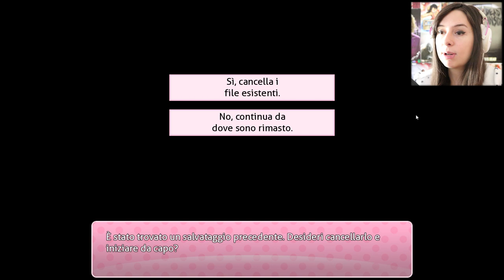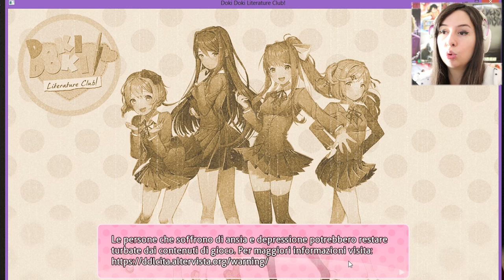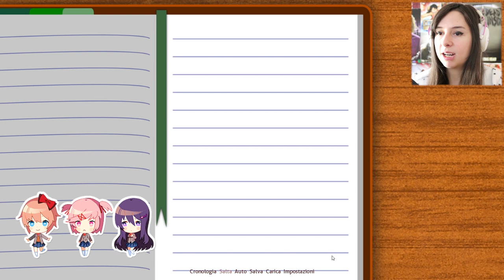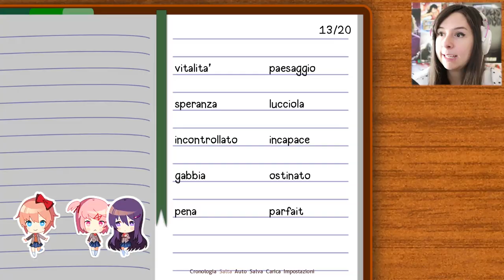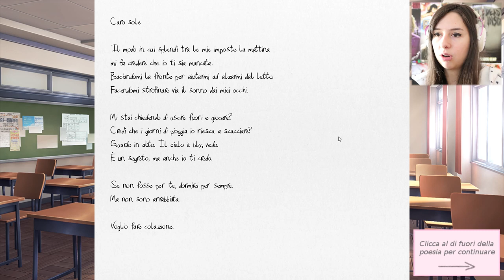VOGLIO AMARE SAYORI! | DOKI DOKI: Literature Club! #10